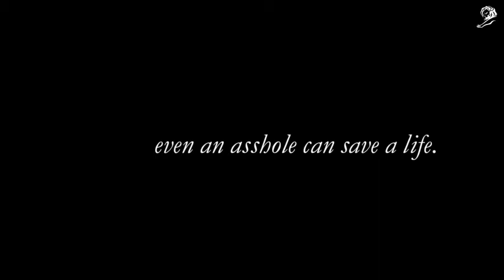Premiados Cannes Lions: THE WORLD'S BIGGEST ASSHOLE